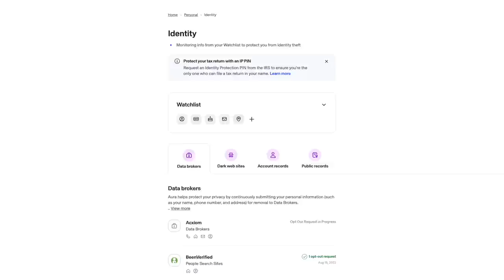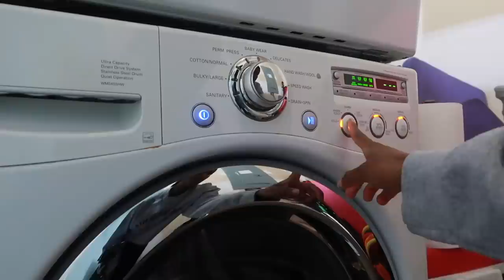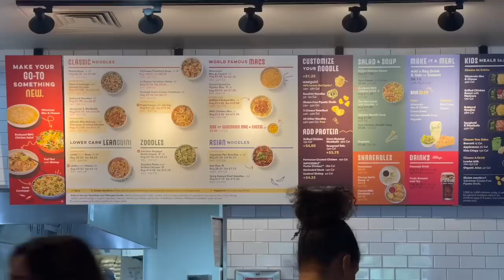Everyday life: Dejan betrayal story time and a super productive vlog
Spend the day with me being super productive, getting stuff done and a fun story time lol

*where am i from? Tanzania